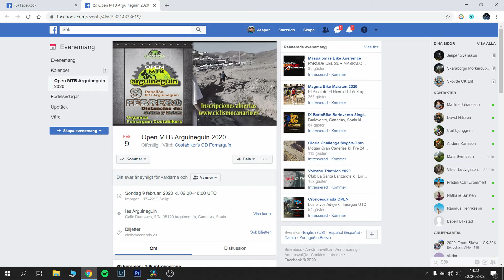VI TESTAR TÄVLINGSBANAN | VLOG 58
Andra vloggen här ifrån vårat träningsläger på Gran canaria. Vi har det bra och idag har jag Viktor och Fredrik varit i Arguineguin och testat tävlingsbanan vi ska cykla på till helgen på Söndag. Det är ett race likt långloppen hemma i Sverige och det mäter ca 40km och 1000hm. Kommer garanterat att bli ett tufft lopp med mycket backar och värme. Vi håller tummarna för att det går jäkligt bra då detta är min och de andras första tävling för 2020 :) Vlogg ifrån tävlingen kommer så prenumerera för att inte missa den!